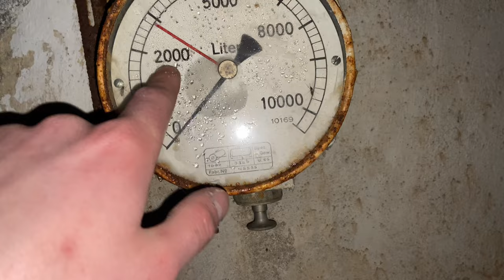WAS GESCHAH HIER?|Die verlassene VILLA IM ORT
Heute schaue ich mir gemeinsam mit euch eine verlassene Villa an die seit über 10 Jahren leer steht. Leider sieht man immer mehr Vandalismus was ich nicht toll finde.
Vor knapp 2 Jahren wurde diese Villa angezündet und seitdem verfällt das Gebäude immer mehr.
Kaputte Glasscheiben, Kabeldiebe und natürlicher Verfall. Was ist mit der Familie passier die hier gelebt hat?

Das ganze sehr ihr in diesem Video!
Jetzt viel Spaß beim schauen!